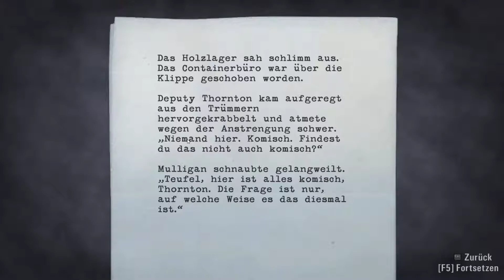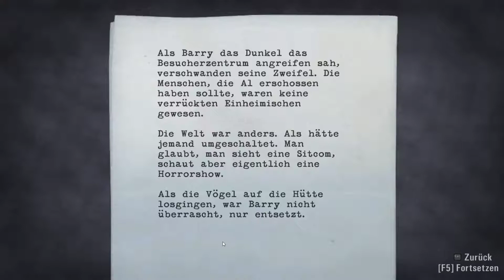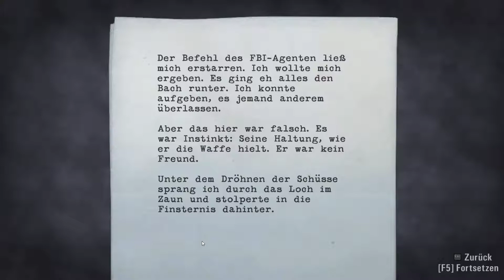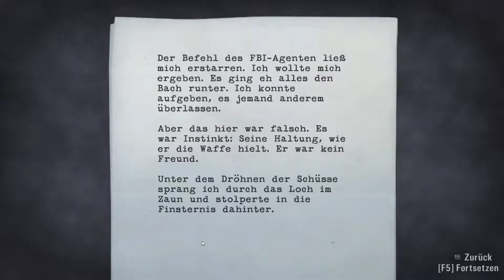Alan Wake Let's Play Deutsch 07 E02: Ein Ultimatum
E02: Ein Ultimatum